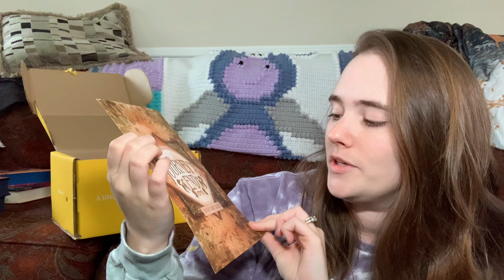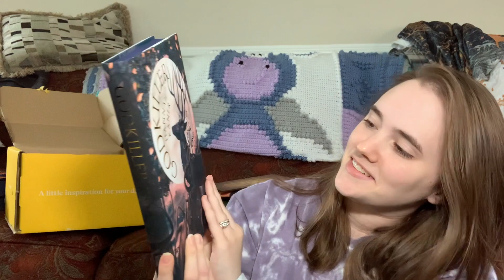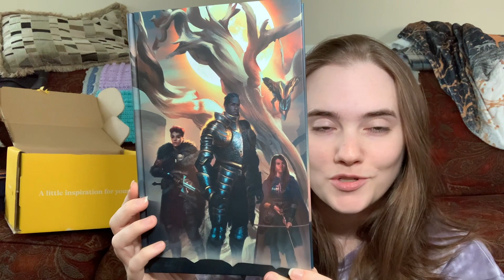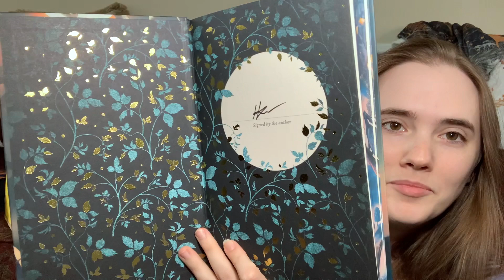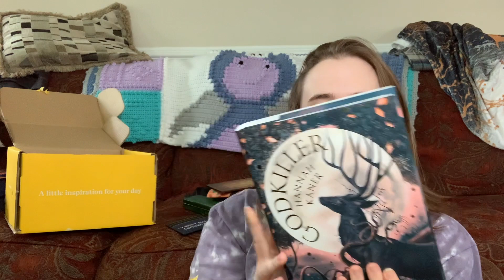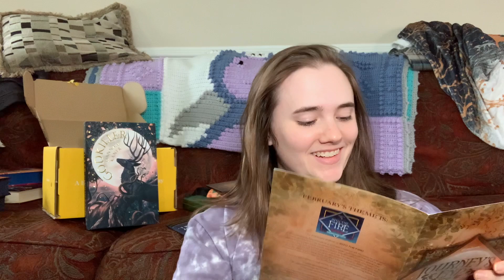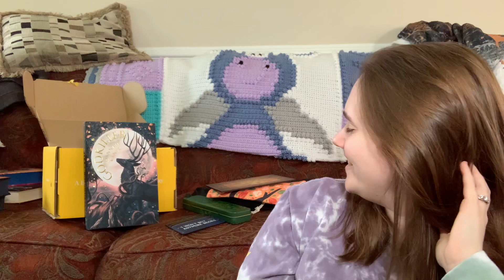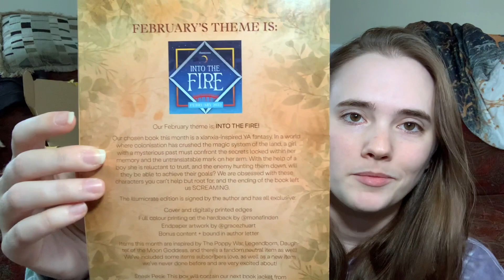Illumicrate Unboxing || January 2023 || Such a stunning book!!! 😱😱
It finally arrived! This was a fun unboxing as usual and Illumicrate always puts in 1000% into the gorgeous editions. This is absolutely no exception.